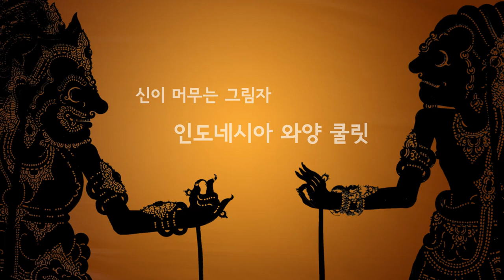신이 머무는 그림자 와양 쿨릿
신이 머무는 그림자
인도네시아 와양 쿨릿

와양 쿨릿은 인도네시아 발리와 자바 지역에서 연희되는 전통 그림자 인형극 또는 극에 사용되는 인형을 말한다.
인형극은 달랑(Dalang)과 가믈란(Gamelan), 가죽으로 만든 인형으로 구성된다.
달랑은 공연 연출자로 램프를 비춘 하얀 천 뒤에서 인형을 조종하며 관객들에게 이야기와 노래를 들려준다.
가장 보편적인 이야기는 인도의 서사시인 마하바라타(Mahabarata)와 라마야나(Ramayana)를 인도네시아 식으로 재구성한 것으로, 시대의 변화에 따라 인도네시아의 역사적 사건이나 시사(時事)적 내용이 덧붙여지기도 한다.